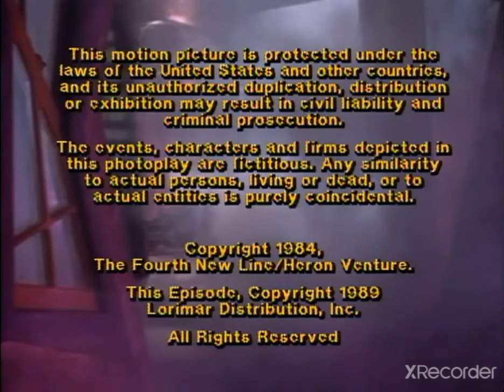Stone Television/New Line Cinema/Warner Bros. Television/Rewind TV (1989/2022) #3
Taken From a Rewind TV of BoyZ: The Series on Rewind TV

Boyz: The Series S2:E3 Boyz Kingdom